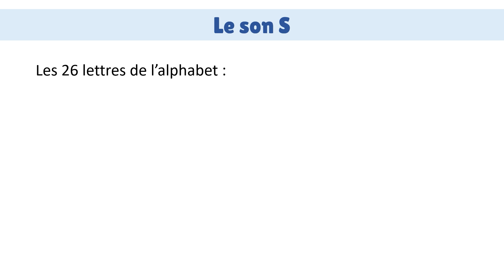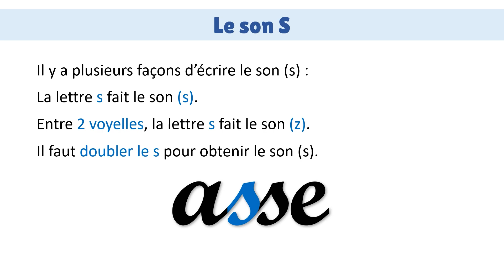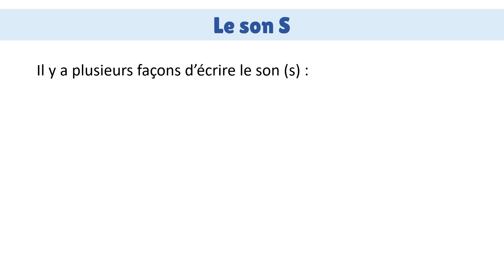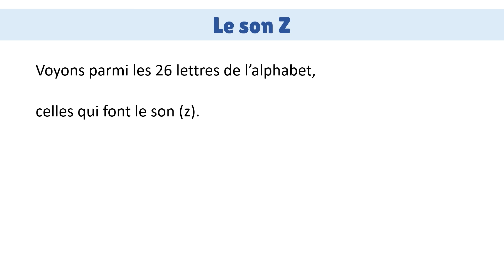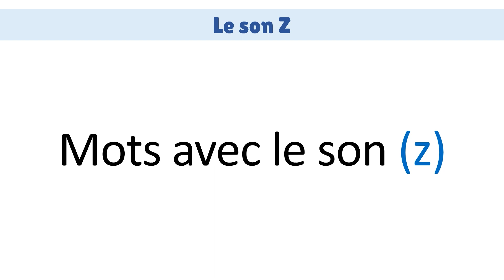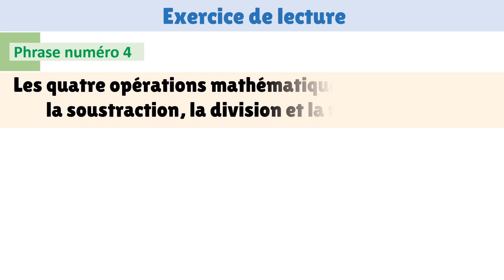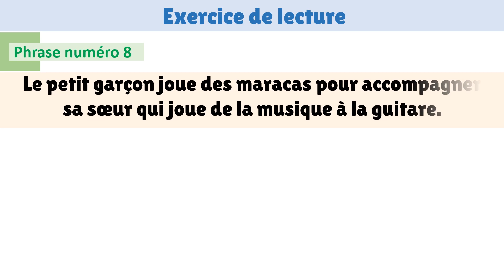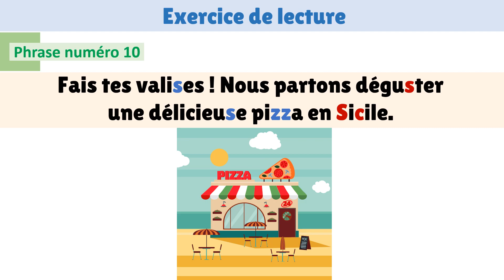Compilation : Les sons S et Z : théorie + exercice de lecture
Révisez les sons S et Z : la manière de l'écrire, des exemples de mots de vocabulaire et des exercices de lecture avec des phrases contenant les sons S et Z.

Cette vidéo est une bonne révision pour aider les personnes apprenant le français.

0:00 Intro
0:08 Le son S
3:48 Le son Z
5:52 Exercice de lecture